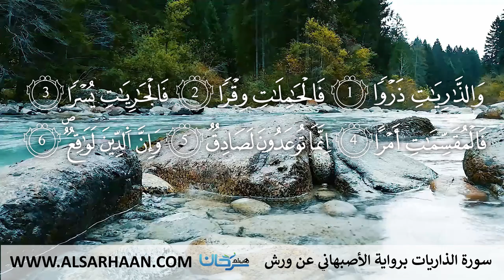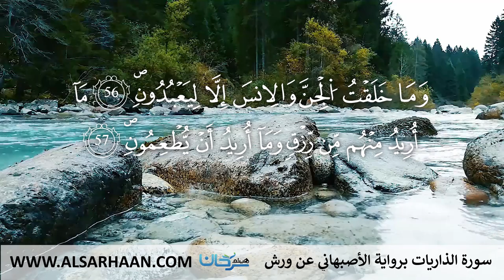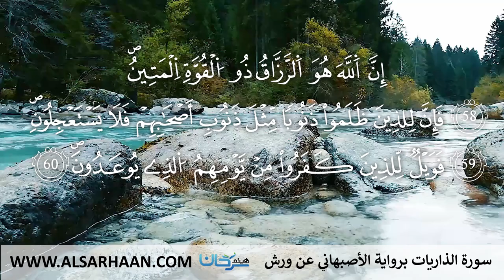51 سورة الذاريات برواية الأصبهاني عن ورش